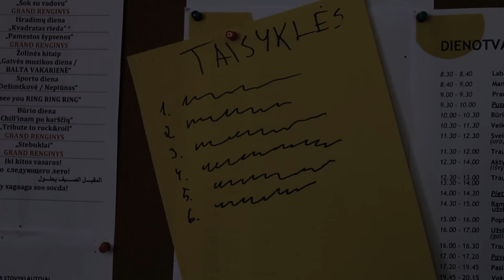Another Brick In The Wall (uždominok.!)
Ignalina Camp Edition. UŽDOMINOK!